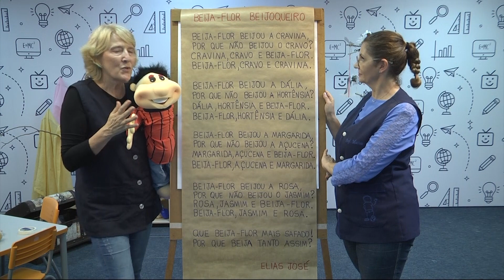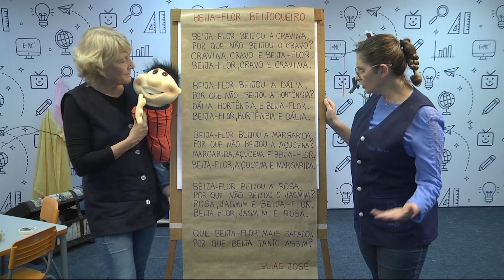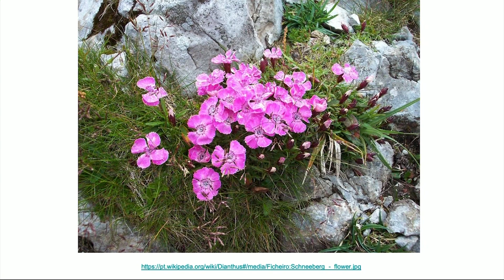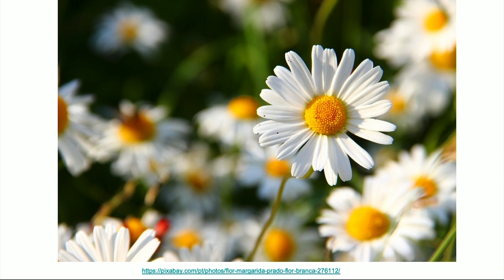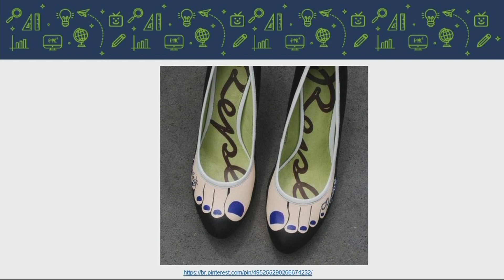Pré-escola - proposta 18 - 24/03 e 02/04